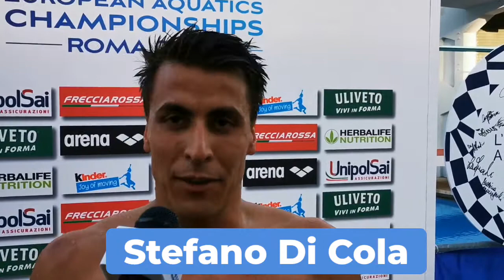Stefano Di Cola - Sette Colli 2021